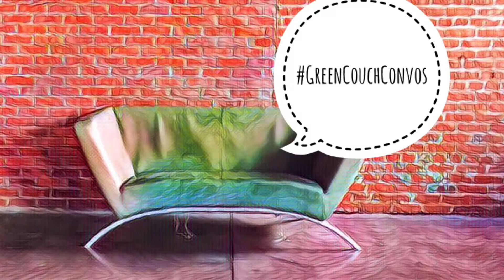GreenCouchConvos with Mandi from Butterfly Petals